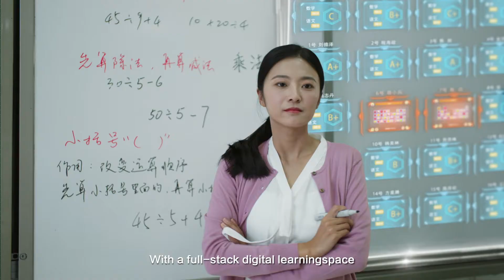H3C Digital Brain for Smart Education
The H3C Digital Brain is facilitating the development of a new smart campus. By integrating smart technology with education, the Digital Brain is able to provide multi-dimensional experiences, promoting comprehensive digital transformation in the education industry.